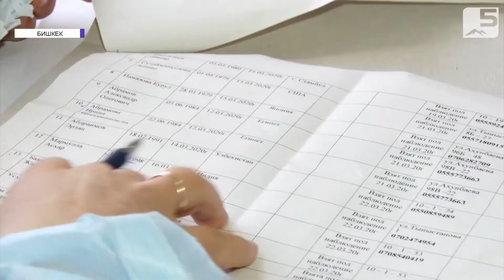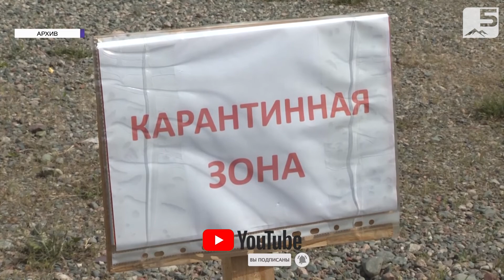Готовность ко второй волне коронавируса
В Кыргызстане начали перепрофилировать больницы и готовиться ко второй волне эпидемии коронавируса. Пока в основном это касается крупных городов - Бишкек и Ош. Именно в этих регионах наблюдается высокий рост числа заболевших. В некоторых больницах уже наблюдается наплыв больных. Основной удар приходится на медперсонал.